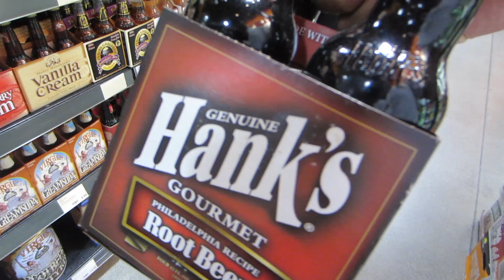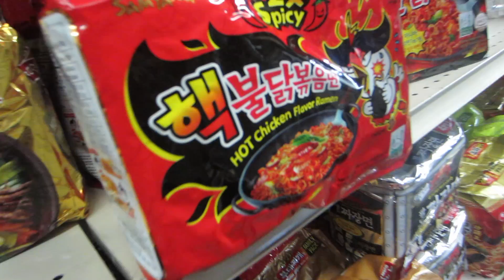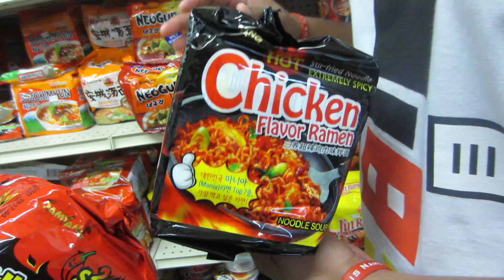WE'VE BEEN WARNED!! •VLOG 67•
In todays video we go shopping around looking for the 2x spicy noodles for the challenge. we also enjoy some family time!